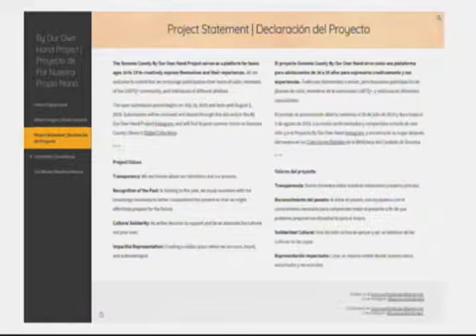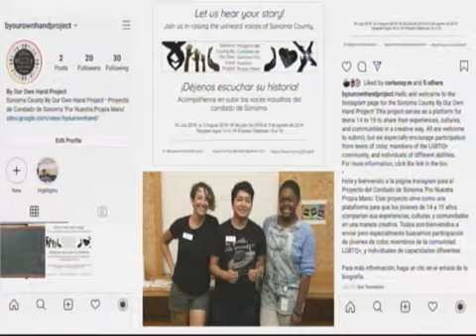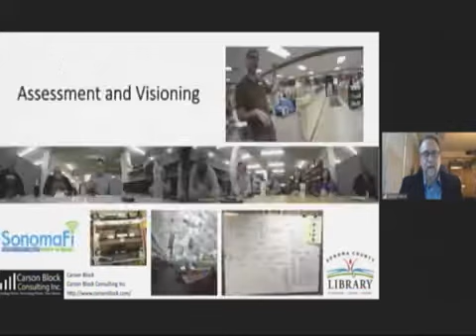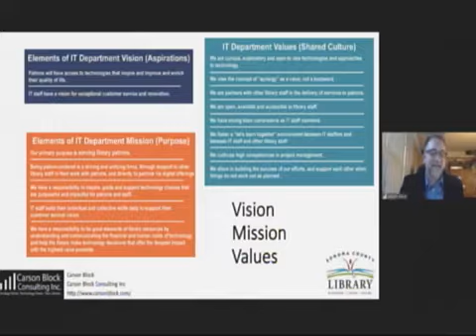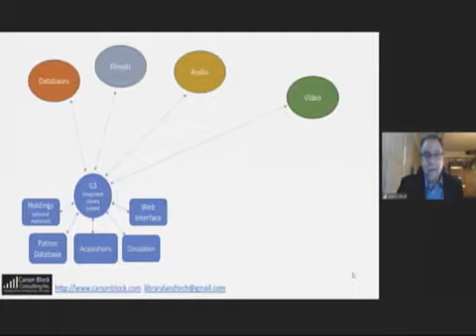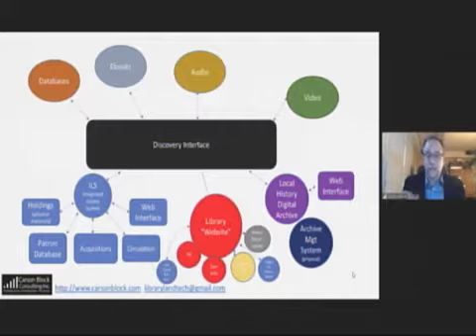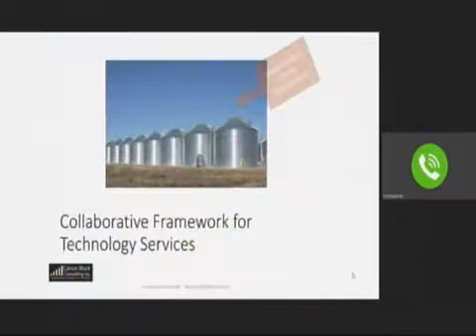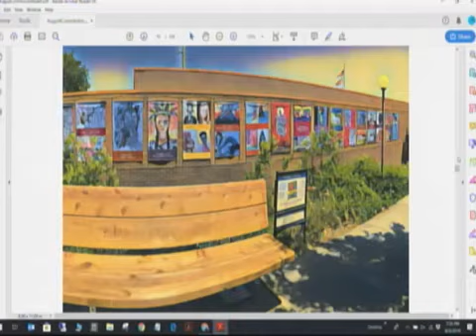Library Commission Meeting 2019 08 05